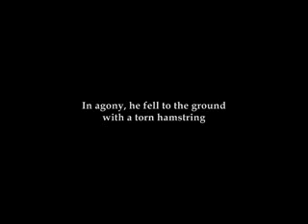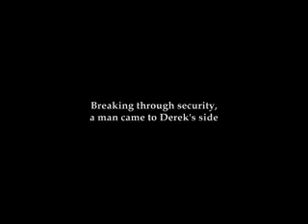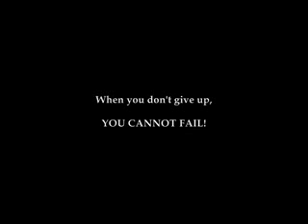Try to Watch Without Crying.3gp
An emotional and heart breaking performance by Derek Redmond set an example " never give up".